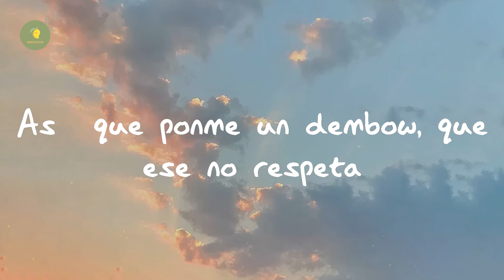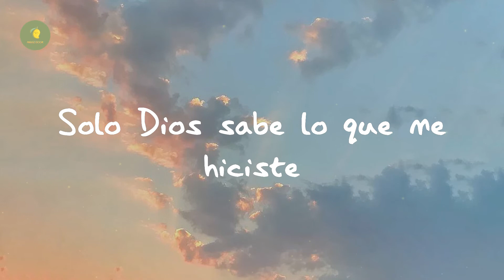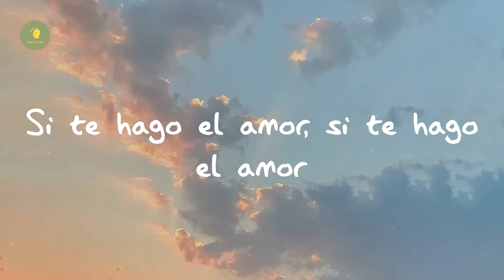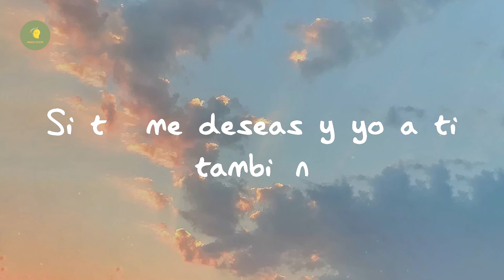Anitta - Envolver (Lyrics)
Lyrics Envolver:

Aprovéchame
Un perreito en la pared
Un perreito pa' bellaquear
Pega'ito a la pared (pega'ito a la pared)
Tú me quiere' perrear
Y no te vaya a envolver (volver)
Pega'ito a la pared
Porque siempre que te veo (oh-oh)
Tú me quieres perrear